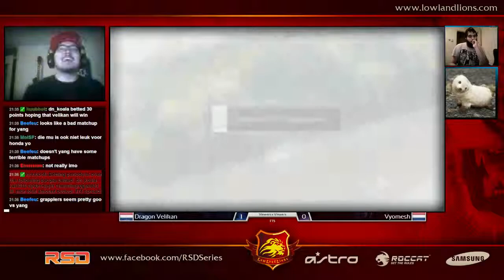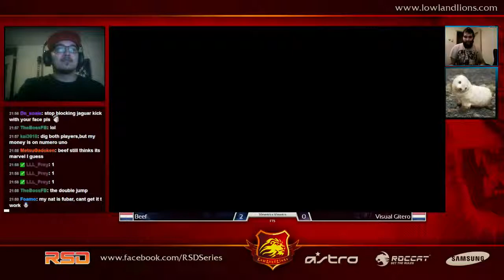Viewers x Viewers 17-07-2014